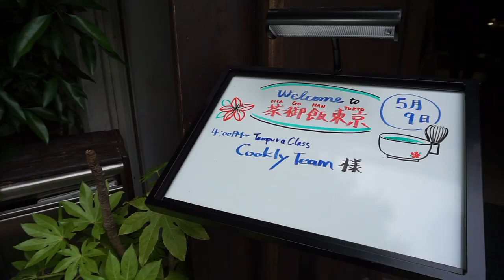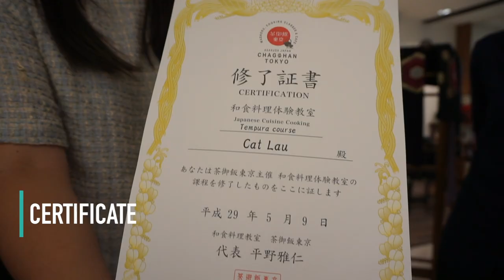Tempura and Sashimi Cooking Class with Chagohan Tokyo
Follow Cookly's expert reviewer, Cat Lau, on her visits to all of our cooking schools in Tokyo.

Cookly helps you to book cooking classes on your travels! to book a cooking class in Tokyo.

Looking for things to do in Tokyo?
Cooking classes are the new "must-do activity" when you travel. It's a fun way to experience a new culture and to have an unforgettable time with locals. Don't miss out on all the fun and cook the world